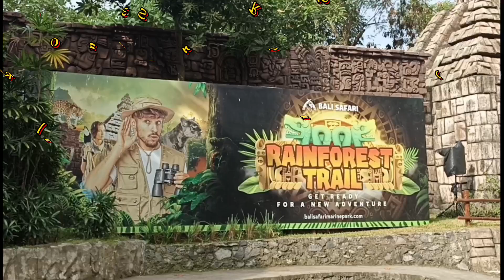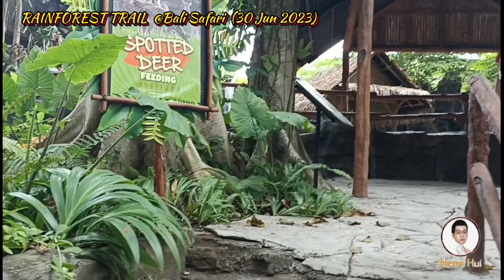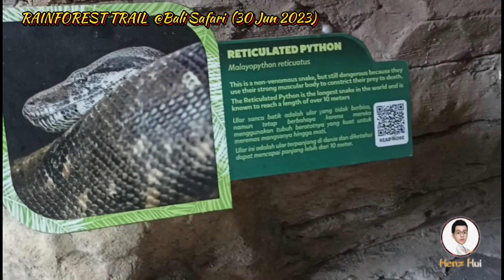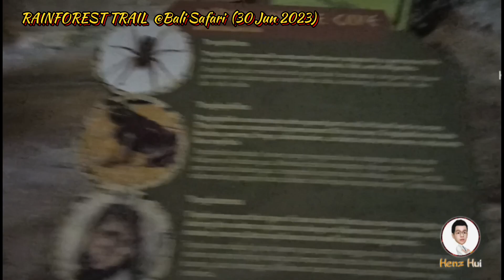Rainforest Trail (Bali Safari)